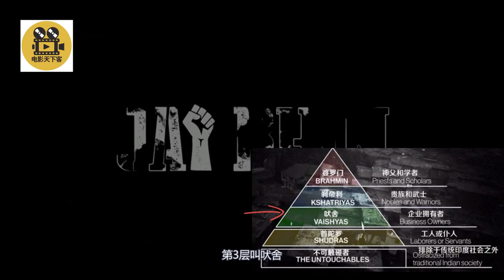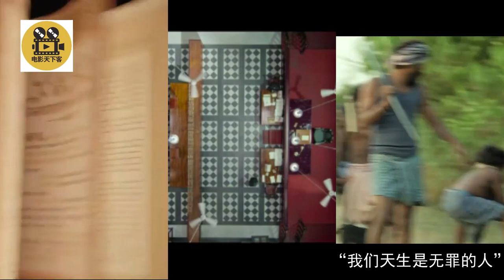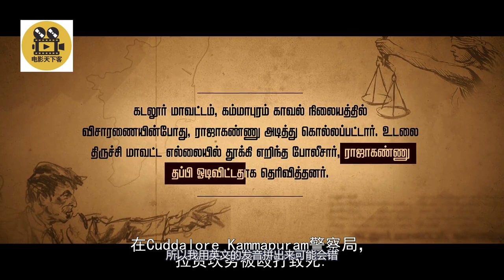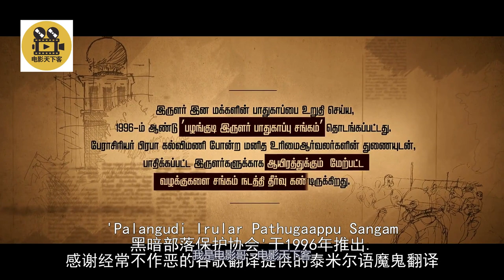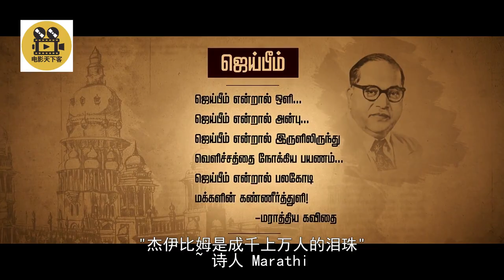印度电影《杰伊 比姆》，Jai Bhim, 万岁比姆，律师Chandru为了千千万万印度“贱民”而奋斗! IMDB9.5分创造印度影片最高分！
印度影片《杰伊-比姆》，Jai Bhim, 万岁比姆，是一部反映印度泰米尔地区纳德邦低阶种姓贱民遭受警察迫害的故事。 影片揭露了了印度的种姓制度黑暗， 直面大胆地批判警察的残暴、司法体系的不公和社会的黑暗。律师Chandru，钱德勒无偿为印度“贱民”打官司

其他热门视频作品

我喜欢的悬疑科幻系类：请看悬疑剧场
15分钟带你解密《暗黑》5大解密线索、3大主题完美呈现《暗黑3》第三季大结局完美呈现，以爱开始，以泪结束，感人至深，令人飙泪！